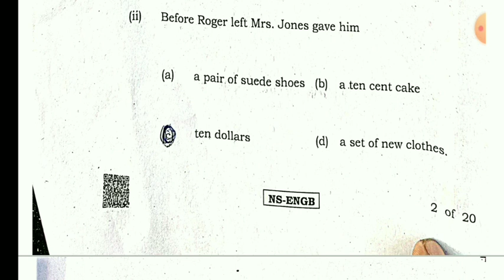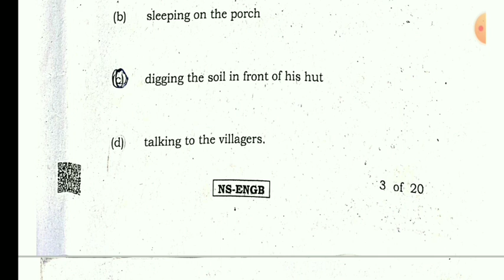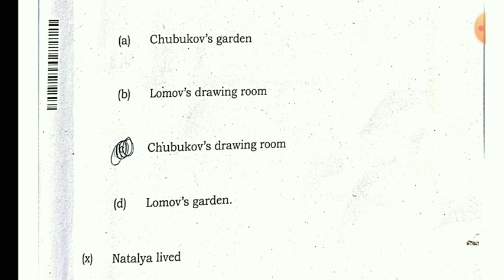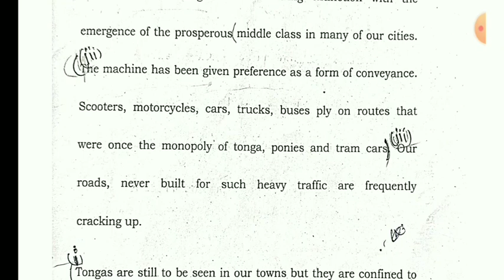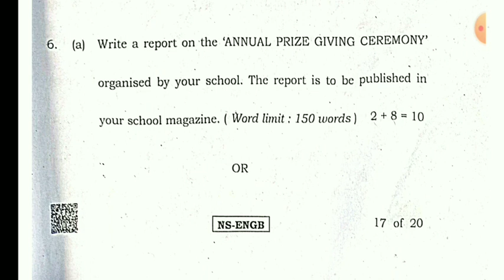west Bengal Board class 12 english question paper 2024 mcq solve//wbchse english ques paper 2024 //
west Bengal Board class 12 english question paper 2024 mcq solved/wbchse  english ques paper 2024 // wbchse class 12 english question paper 2024 solved mcq//wb Board class 12 english question paper 2024 mcq solved //

west Bengal Board class 12 english question paper 2024 boar

wbchse class 12english question paper 2024 solved
 mcq solved class 12 english question paper 2024 wbchse

west Bengal Board class 12 english question paper 2024 mcq solved
class 12 english question paper 2024 solved wbbse

west Bengal Board class 12 english question paper 2024 mcq solved/wbchse  english ques paper 2024 // wbchse class 12 english question paper 2024 solved mcq//